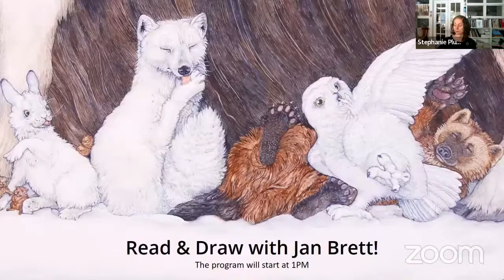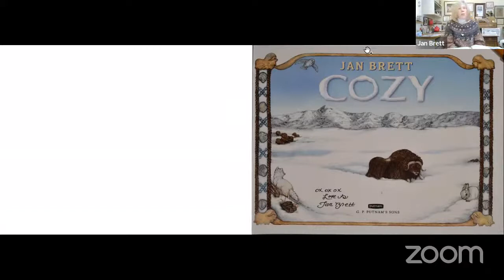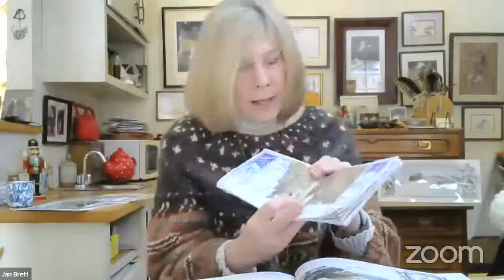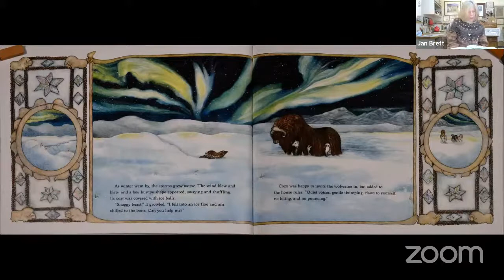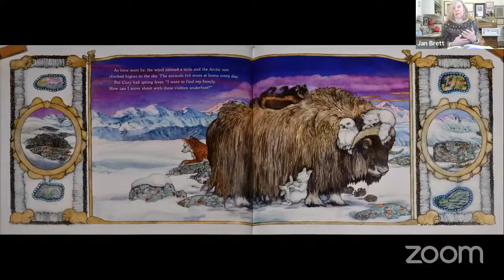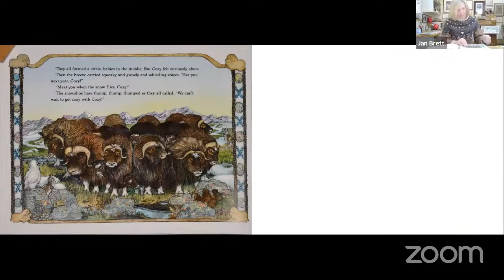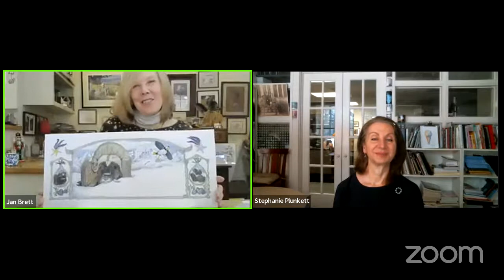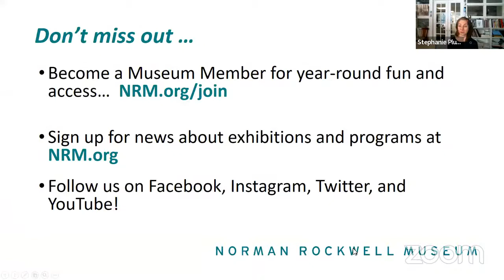Zoom, Draw & Read with Jan Brett!